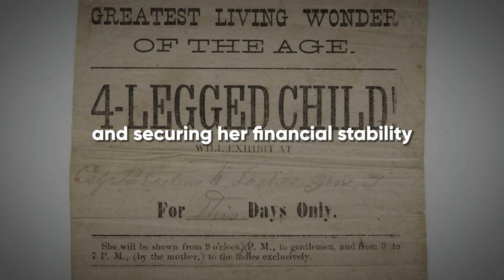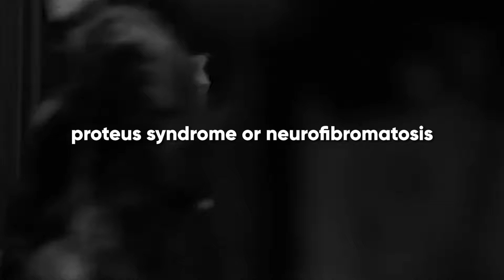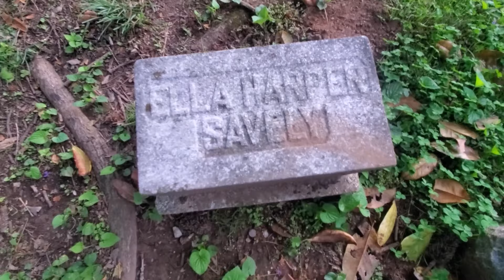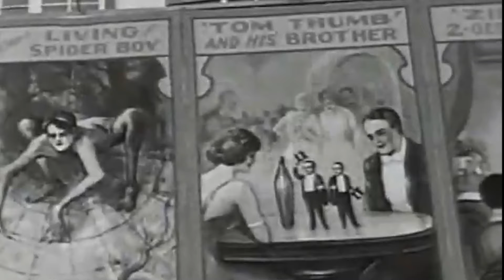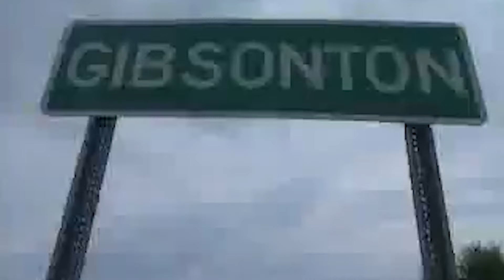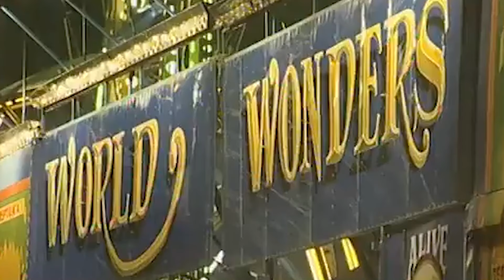30 Circus Freaks That Actually Existed!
30 Circus Freaks That Actually Existed!

Unveiling the lives of giants, bearded ladies, and conjoined twins has transformed our understanding of circus history.
Now, newly discovered records and personal stories are shedding even more light on the fascinating world of circus freaks.
What do these remarkable stories reveal about the world of circus sideshows?